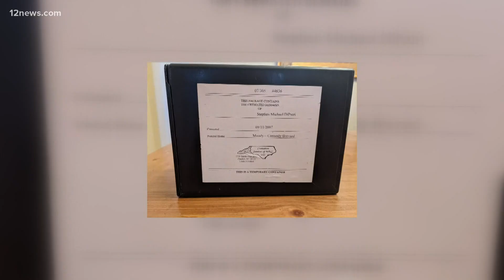MADD and Waymo team-up to stop drunk driving during the holiday season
Mothers Against Drunk Driving and Waymo are teaming up for a campaign to stop drunk driving during the holidays. MADD says drunk driving kills more people between Thanksgiving and the New Year than at any other time of year. About 10% of all drunk driving deaths nationwide happen in this time period.